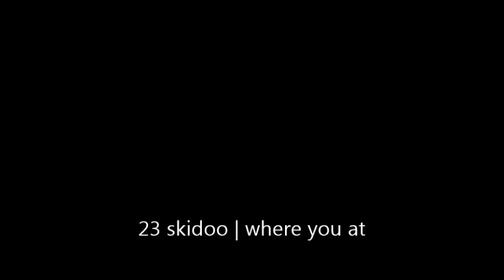23 skidoo | where you at, featuring Roots Manuva and Carl McIntosh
23 Skidoo, 2000
film : Nói albinói (2003)